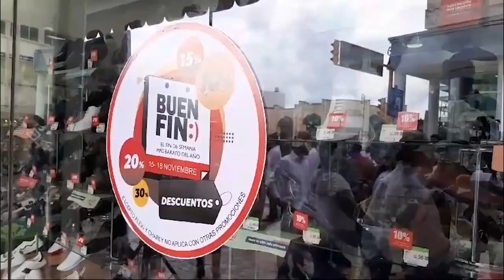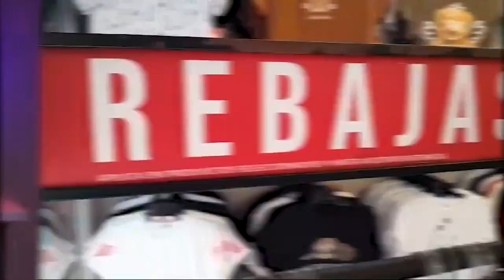CARTERA VENCIDA, LOS COMPRA DEUDAS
Los cobradores externos se vuelven una pesadilla para quien tiene deudas con instituciones bancarias.